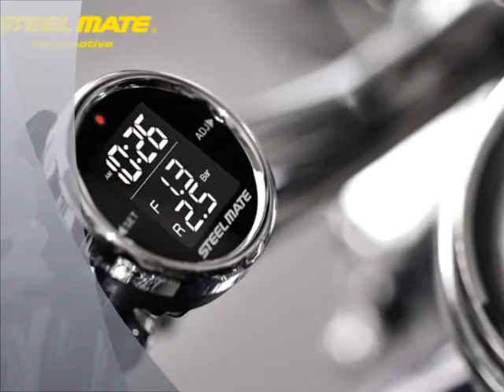TP-91I TPMS for classic motorcycle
A perfect TMPS specially for the 2-wheel motorcycle, comes with professional internal sensors. Ensure the tire safety on roads, let Steelmate TPMS reminds you about the tire abnormal conditions!

Think safety, think Steelmate! 20 Years of Excellence in Car Electronics.